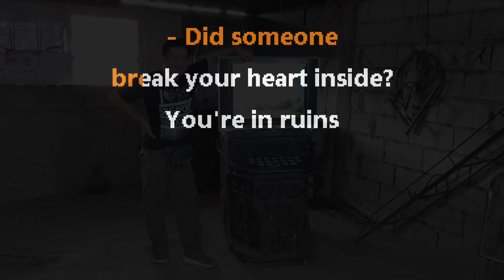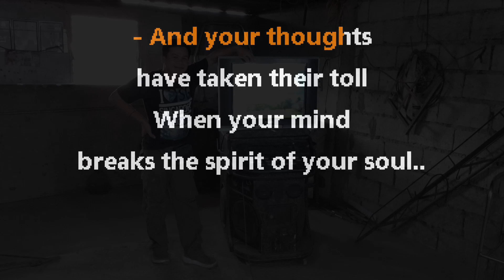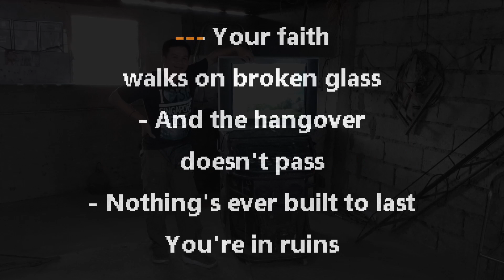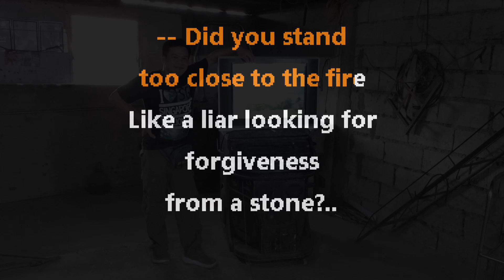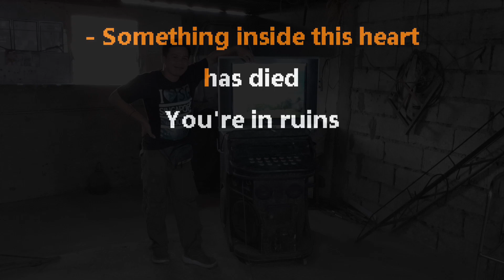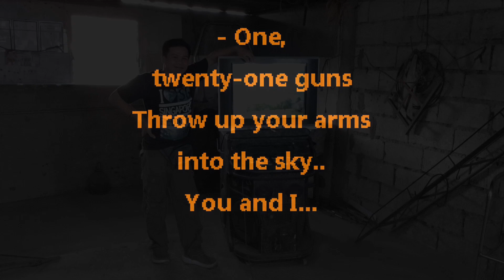21 Gun - Green day | Minus One Karaoke Version